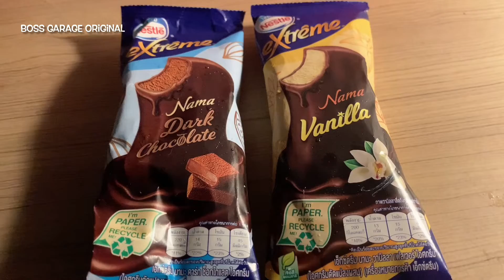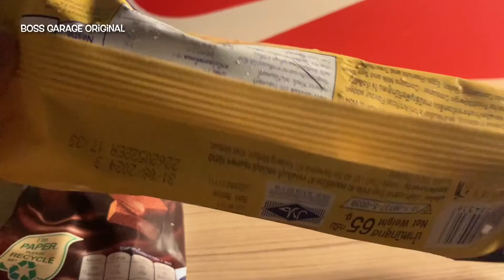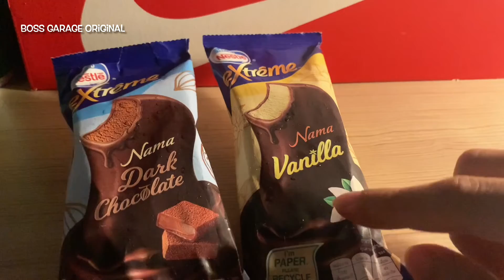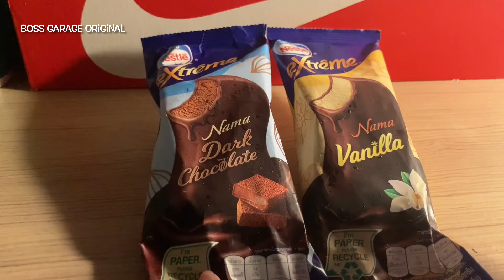Nestle extreme Nama Vanilla , Nama DarkChocolate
สนับสนุนเพื่อเป็นกำลังใจในการทำผลงาน